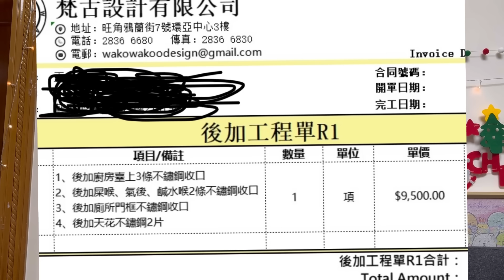黃師傅，不如算啦，我唔想打啦